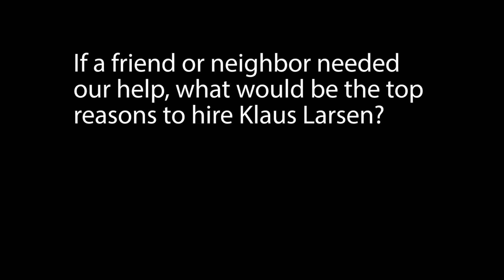Testimonial from Storrs, CT